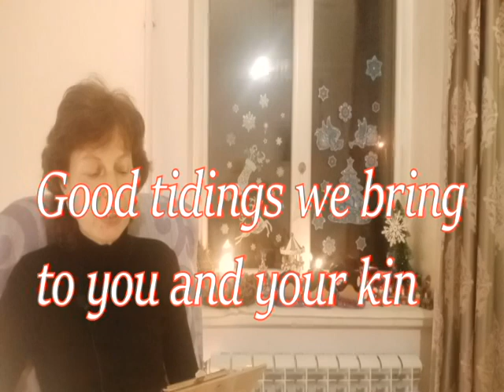Анализируем песню We Wish You a Merry Christmas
Мы разберем и проанализируем знаменитую песню We Wish You a Merry Christmas.